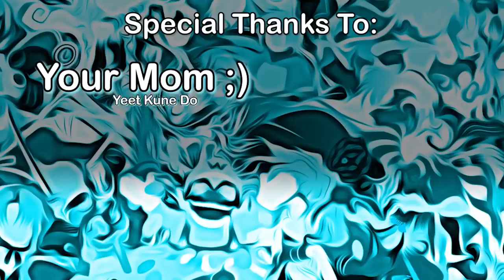A Chaotic God of War Trilogy Review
"let's burn this mf down"

Welcome to a highly censored look at the God of War Trilogy - sorry, I need my crumbs. Spoilers for all 3 games

With the forthcoming release of Ragnarok, I bring you the classics. God of War is something I've avoided for most of my life - I never liked what Kratos looked like - I'm a wispy creachur after all, and I never owned Playstation consoles. But looking into the trilogy today, I realize that Kratos is a symbol of gaming greatness for a reason. Now I like what he stands for visually, and the games are fun enough.

I've covered action adventures before - mostly Darksiders and Lords of Shadow. Full disclosure - I think the Darksiders vid is funny, but it's also outdated. I've changed a lot since, and probably wouldn't get so weird about those games now. The Lords of Shadow vid is fairly recent, thankfully, but both series were trying to capitalize on what God of War established. It's weird to finally go back to the progenitor and go, "yeah, actually, this is good."

*I'll cover the others if this does well enough, but I'm having a hard time imagining the video doing well ⚰️
**edit: lmao

Check out Total Play, a gaming retailer near me @ totalplay.ca/discount/KBASH
Enter Discount " KBASH " at checkout for 10% your order. Good until December 2022!

0:00 SCREAM TIME
1:49 GoW 1
12:48 GoW 2
22:32 GoW 3
35:44 TRILOGY SPOILERS